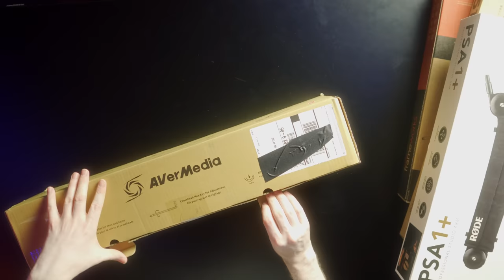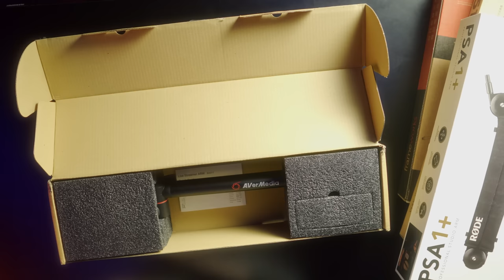The most INNOVATIVE mic arm is here! And there's TWO?!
UPDATE: Apparently the end of the AVerMedia Atm being loose is a flaw, theyre sending a replacement. I will update once i have it!

It's time we reviewed some more microphone arms - and the 2022 models have some pretty innovative features on offer that I can't believe more arms haven't done before!!

TIMECODES:
00:00 Expanding the Microphone Arm Showdown
01:27 AVerMedia Microphone Arm
10:18 Rode PSA-1+
18:25 512 Audio 512-BBA
21:30 Gator Frameworks weighted microphone stand
24:24 Deity VO-7U Podcast Kit Mic Arm
25:02 Conclusion